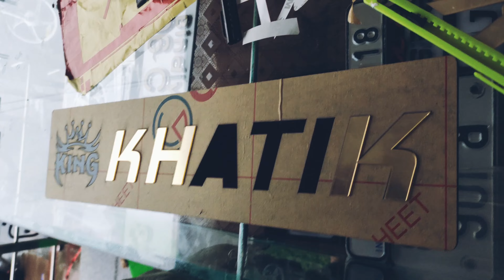How To Make Car Name Plate#carplate#acrylic#design#radiumpointms#3d#golden#black#video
how to Make name plate design